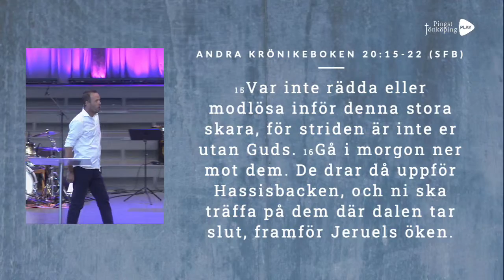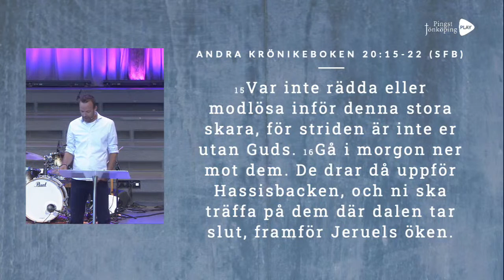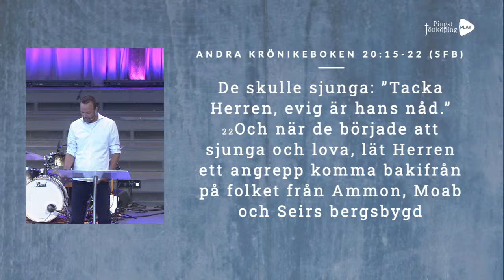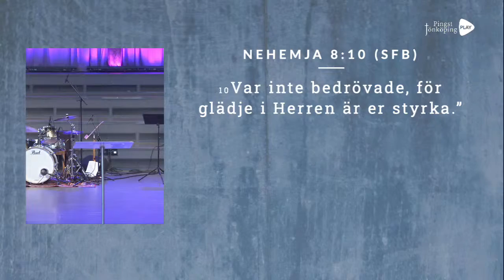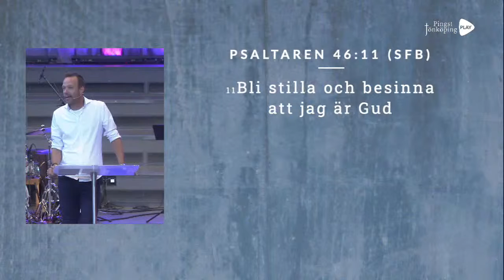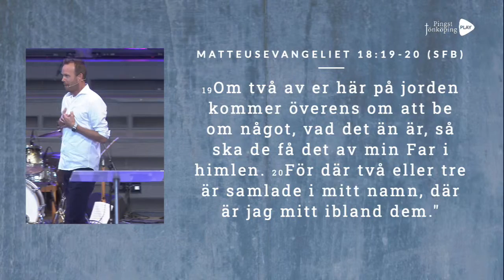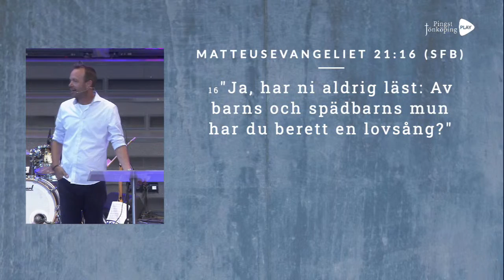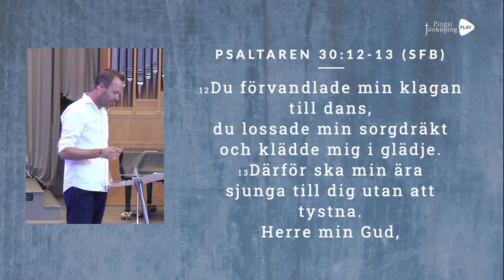Gudstjänst 12/9 – A broken Hallelujah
Gudstjänst från Pingstkyrkan i Jönköping
12 september 2021 kl 10.30

Mötesledare: Mathias Maxstad
Predikan: Markus Ardenfors

Vill du delta i insamlingen till vår församling, så kan du swisha till 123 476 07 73. Tack för din gåva!